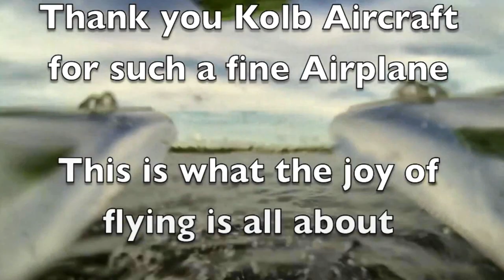Kolb FireFly – Kolb Aircraft’s FireFly on Floats.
-- Kolb FireFly – The Ultralight Aircraft that gives the biggest bang for the buck!

Coming in at #1 on our list of ultralight aircraft that give you the biggest bang for your buck is the  Kolb FireFly!

The FireFly was designed to be a legal ultralight under FAR Part 103, and in our opinion is one of the safest, most fun flying ultralight aircraft on the market.

Despite the limits put on by FAR 103 the FireFly is a "real" aircraft with standard three axis cable and push-pull tube controls in a pusher configuration, with some amazing performance figures.

The FireFly when powered by a Rotax 447 still meets the weight limit of Part 103, but climbs out at nearly 1,000 feet per minute, can cruise all day long at 55 mph, can take off in less than 150 feet on a calm day and can land in about twice that distance.

The FireFly has a very gentle stall, in fact with the engine at an idle and the stick all the way back the plane just goes into a nose high mush. It has no tendency to drop a wing, and when you force it into a stall at between 25 and 30 mph it simply drops it's nose, release pressure on the stick or add power and it immediately starts to fly again.

Visibility in the FireFly is exceptional, the pilot is located in front of the wing giving him/her a 360 degree view.

The Kolb FireFly is one of the few true ultralight aircraft that can be fitted with floats and or amphib floats and still make the legal weight limit.

Kolb offers a number of kits to the builder to cut down on building time. The average builder will take between 150 and 300 hours to complete the various kits.

No special tools are required, although an air compressor, and air rivet gun are recommended. The project can be completed in the area of a one car garage.

These are just some of the reasons that we have chosen the Kolb FireFly as the ultralight aircraft and company that gives you the biggest bang for the buck.